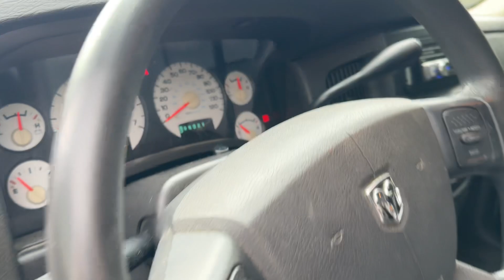2005 Dodge Ram 1500 SLT | PN4761C | (wholesale)